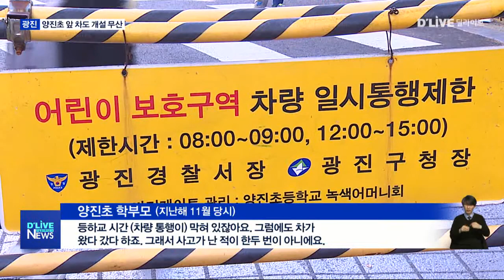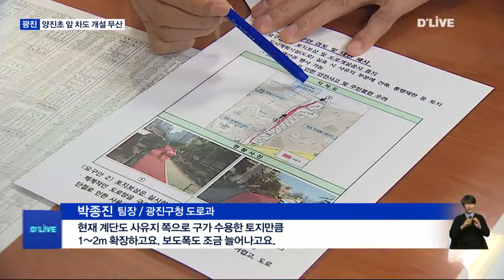[광진] 반발 컸던 차도 개설, 보도와 계단만 확장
【 앵커멘트 】
지난해 11월,
광진구 양진초등학교 앞
도로 확장을 두고
학부모들의 반발이
거세다는 소식
전해 드린적 있습니다.
이후 광진구가
공론화위원회를 구성해
전문가의 의견과 자문을 수렴했는데,
결과적으로 차도 개설은
하지 않고,
보도폭과 계단폭만
넓히기로 결정했습니다.

【 VCR 】
양진초, 중학생들이
통학로로 이용하는 길입니다.

광진구는 지난해 11월,
보도와 계단으로 인해 단절된 이 길을
차로로 만들겠다고 밝혔습니다.

삼거리 형태의 도로를 만들어
차량 소통을 더 원활히 하겠다는
복안이었습니다.

하지만 학생들의 안전을 걱정하는
학부모들의 반발이 거셌습니다.

【 인터뷰 】
양진초 학부모
(지난해 11월 당시)

【 VCR 】
이후 구는 주민 설명회를 열었지만
학부모들의 불만만 확인했습니다.

사업은 중단됐고,
구는 공론화위원회를 열어
전문가 의견을 수렴했습니다.

사업을 재판단하자는 취지였습니다.

그 결과 최근 보도폭과 계단폭만 넓히기로

즉, 차도 개설은 하지 않기로
계획을 수정한 겁니다.

【 인터뷰 】
이명옥
광진구의원

【 VCR 】
이에 따라 15필지의 사유지를 매입해
구 소유로 편입시키고,
편입한 땅만큼 보도와 계단 폭을
넓힐 예정입니다.

기존 폭보다 각각 2미터 가량
확장될 전망입니다.

【 인터뷰 】
박종진
팀장 / 광진구청 도로과

【 VCR 】
광진구는 다음달 중
다시 한 번 주민 설명회를 열 예정입니다.

학생들의 안전이 확보된 계획인 만큼
학부모들의 반발은 없을 것으로
구는 예상하고 있습니다.